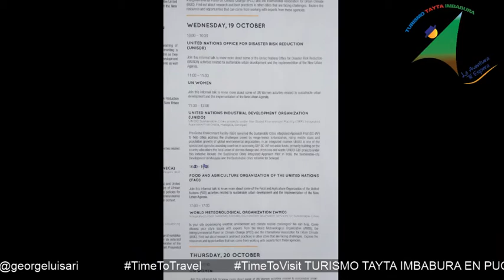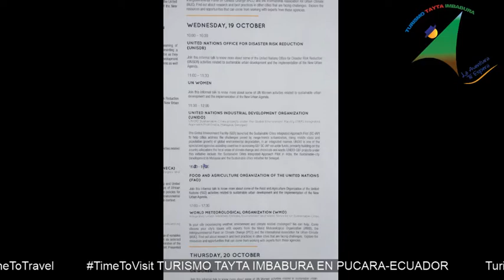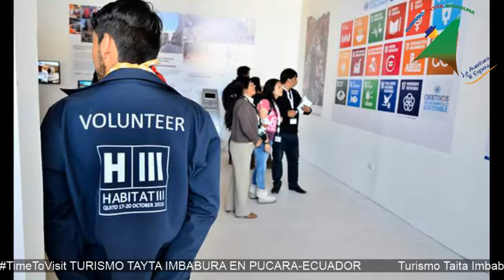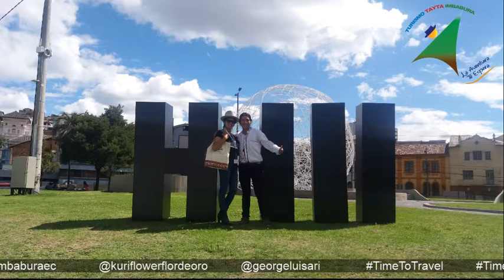POP MUSIC 3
POP MUSIC
MUSIC AT TURISMO TAYTA IMBABURA